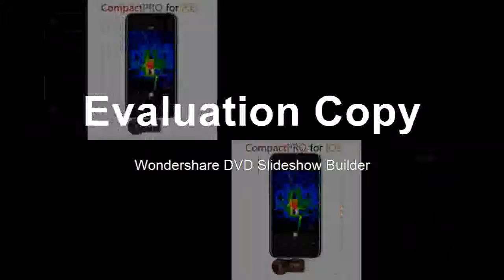Good Imaging Camera thermal camera infrared imager night vision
Product On Aliexpress

Display Type:DigitalUsage:IndustrialModel Number:Seek Thermal compact proPower Type:NoneDisplay Size:1.9 Inches & UnderTheory:Infrared ThermometerStyle:HandheldMax Measuring Temperature:120°C & Above